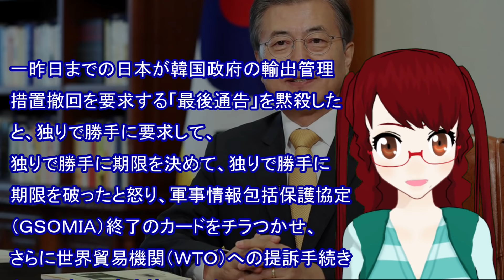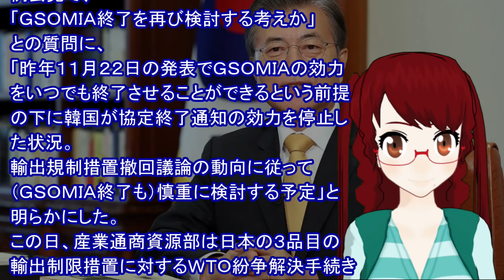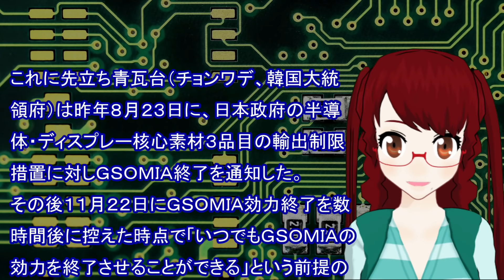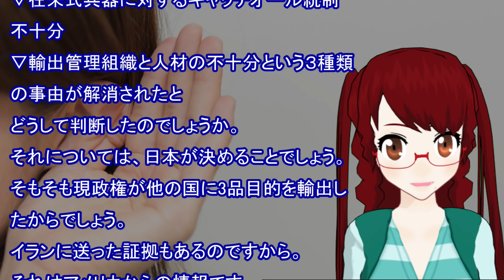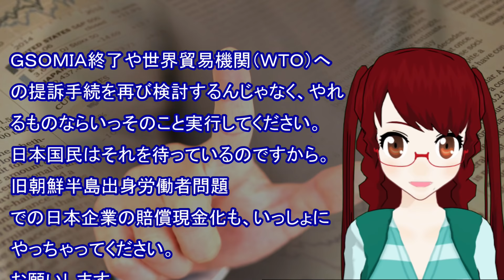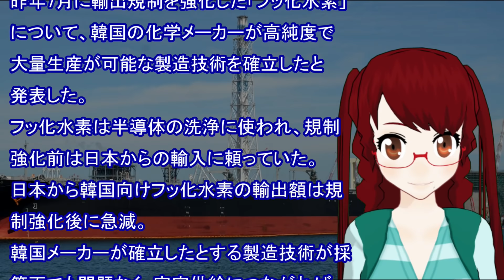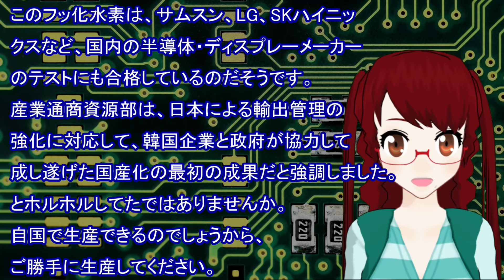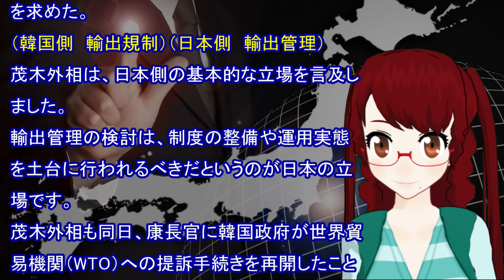【衝撃 報道されないあの話】効いてる効いてる！韓国無視 このまま放置して観てみよう！両者遺憾砲炸裂